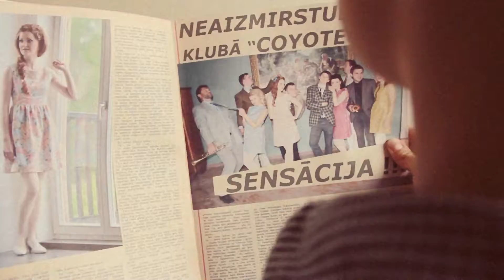NEAIZMIRSTULĪTES - TWIST COYOTE FLY [OFFICIAL VIDEO]